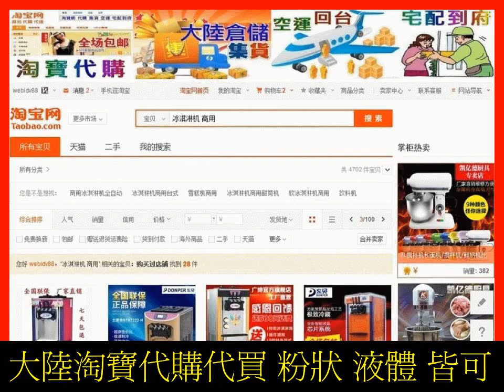大陸淘寶網代購代買 粉狀液體皆可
大陸淘寶網代購代買 粉狀液體皆可 送達到府